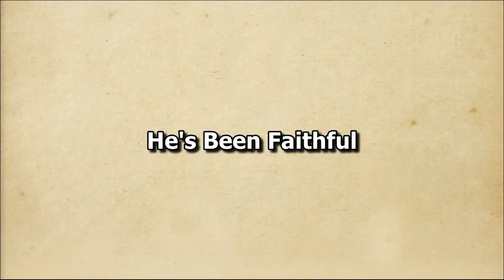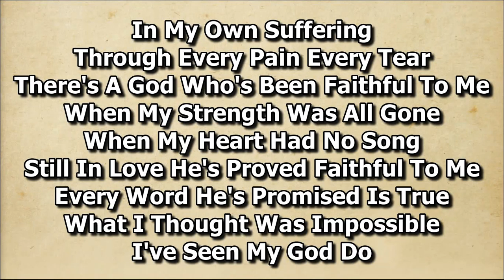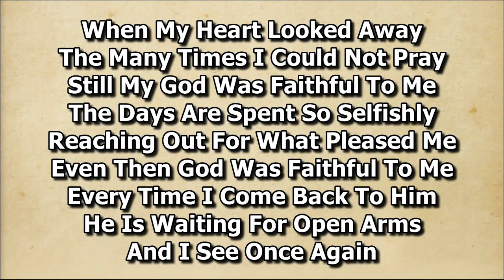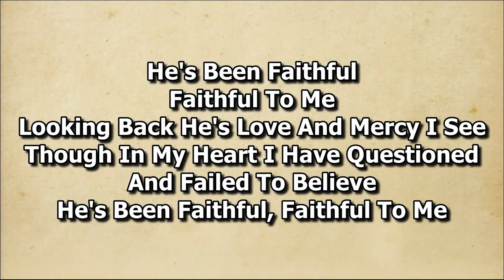He's Been Faithful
Solo by Bro. Rilson Tinga